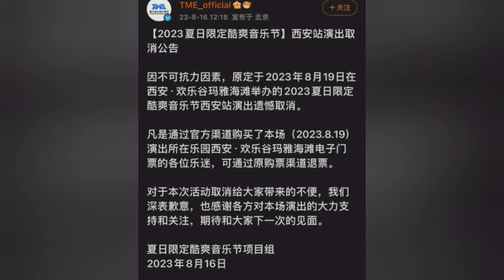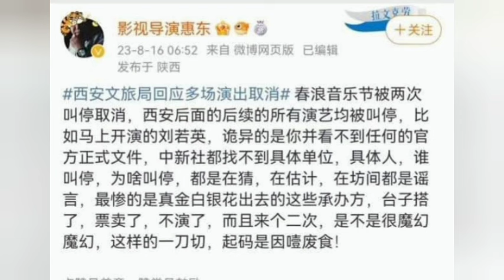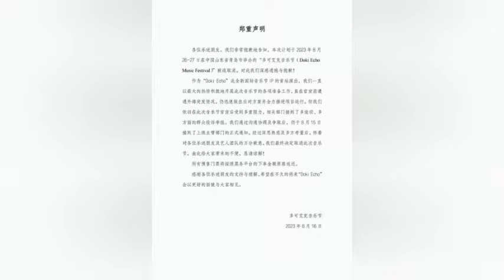LO CANCELAN!😱FANS CHINOS NO LAS QUIEREN 😭EVENTO DE FREENBECKY!?😱FANS ENOJADOS!!